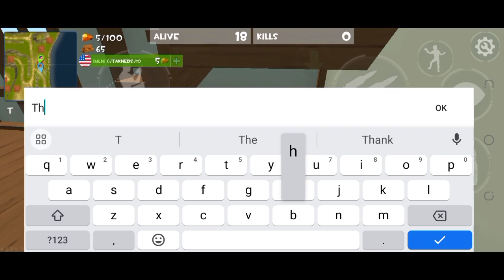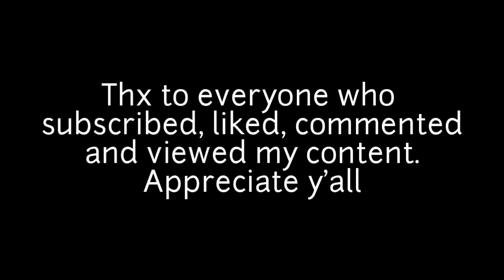Playing with Fans in 2023!? Yessir - Rocket Royale